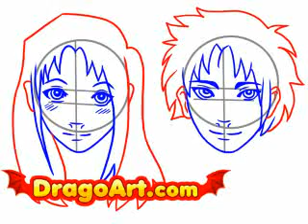How to draw manga heads, step by step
learn how to draw manga heads step by drawing art artist tutorial tutorials anime face head